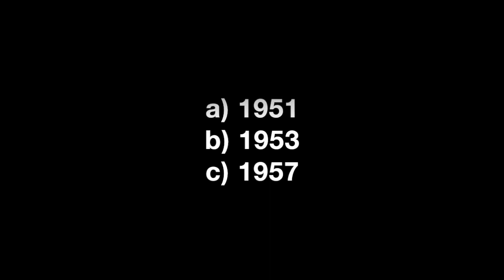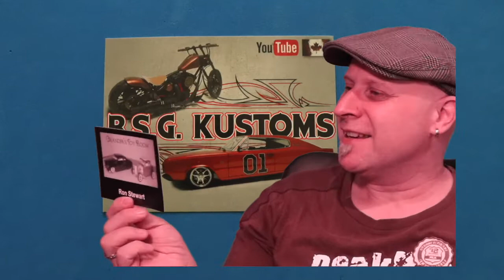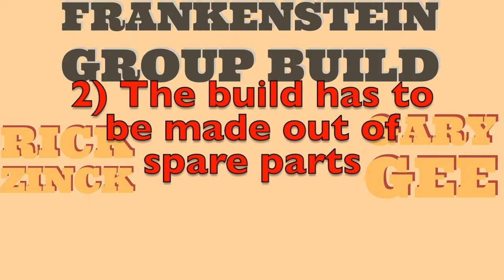EPS: 68 The Motor ....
We built the motor and received a shop card